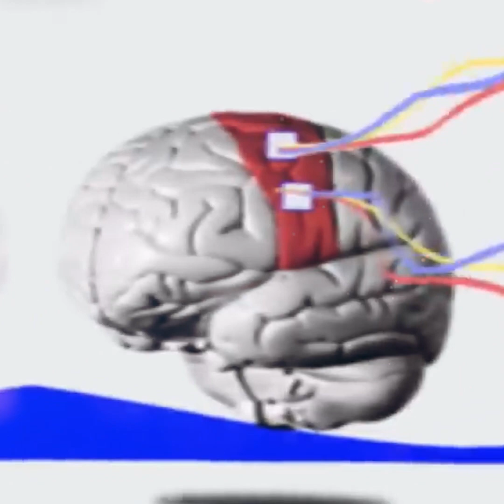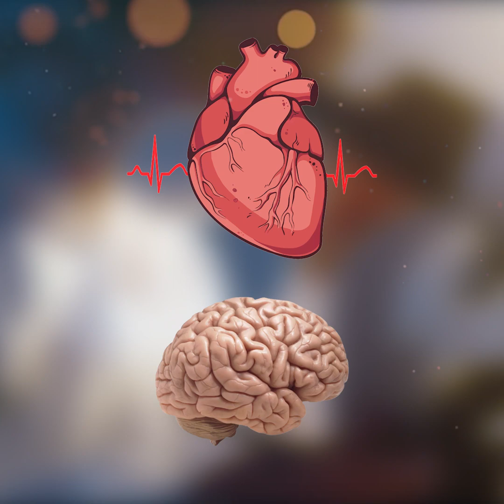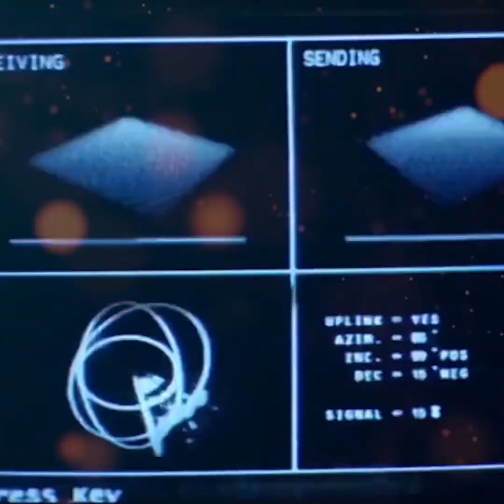আগামী ৫০ বছরে কতটা বদলে যাবে পৃথিবী?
টাইম মেশিনের কথা তো নিশ্চয় শুনেছেন। সিনেমাতেও দেখে থাকবেন। এছাড়াও আপনার কল্পনার জগতেই তো আপনি কতবার আগে পিছিয়ে ভাবেন। এবার চলুন একটু সামনে গিয়ে দেখে আসি কেমন হবে আমাদের পরবর্তী পৃথিবী। ২০২৩ সালে আমরা যে পৃথিবীকে দেখছি, আগামীর পৃথিবী এমন থাকবে না। বদলে যাবে তার অনেক কিছুই। কিন্তু কিভাবে এবং কি বদল আসছে এই পৃথিবীর তা নিয়ে গবেষণা করছে বিজ্ঞানীরা। আজকের ভিডিও থেকে চলুন জেনে আসি কেমন হবে আমাদের ২০৫০ সালের পৃথিবী?